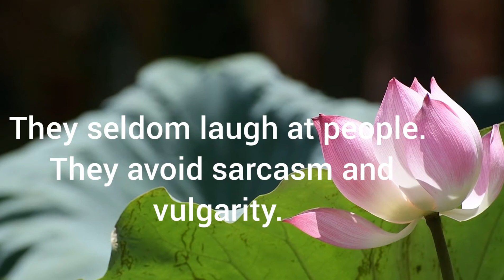Just watch and let it sink....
Trying to share , the glimpse of light found somewhere, from somewhere, if interested iwill share a source.  May all happy, may all in peace ✌.

🎵 Track Info:

Title: Stardust by Jay Someday

Please report to (report@audiolibrary.